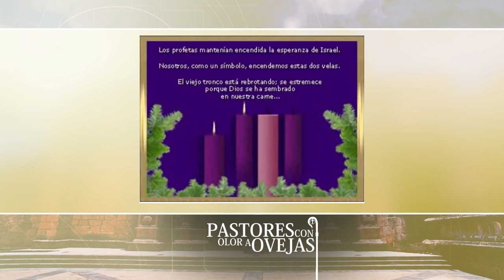Pastores con Olor a Ovejas 28 11 20 1/2